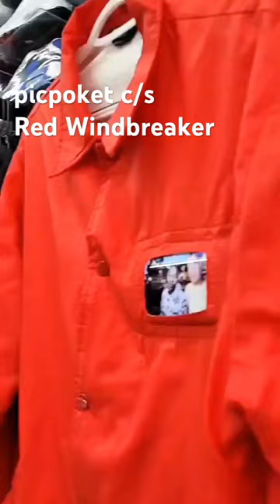Custom picpoket c/s apparel. Designed for the last iPod Touch. Whatcha think?